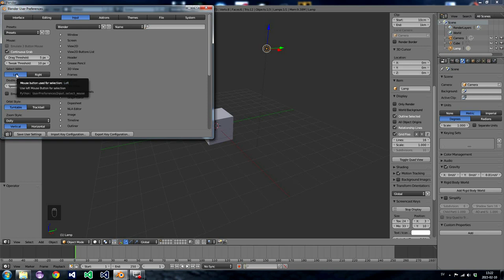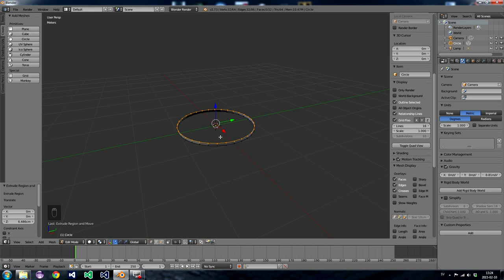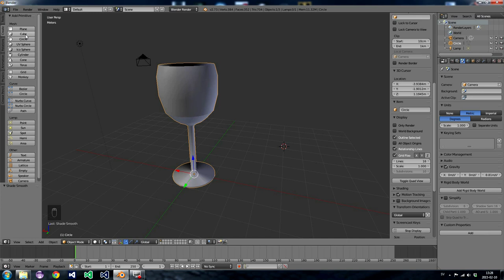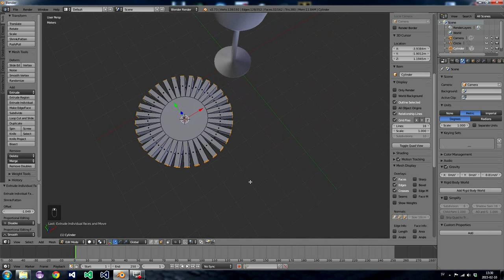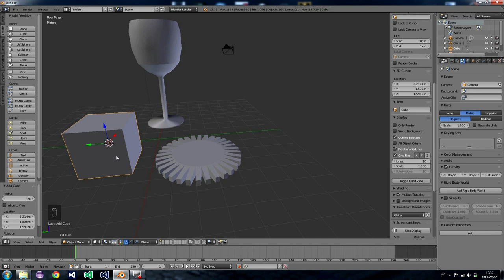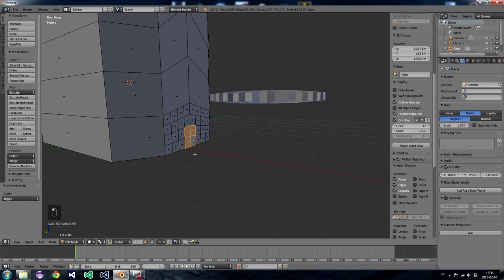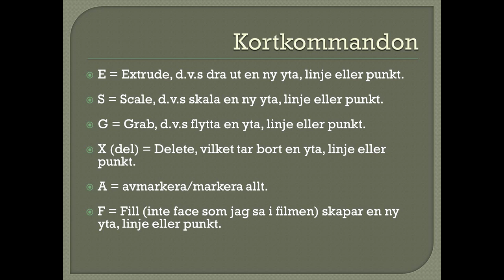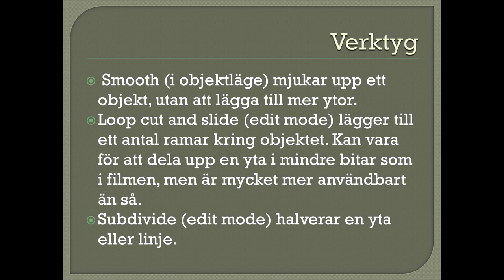Blender 3D, Del 1, grundläggande modellering av objekt.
Första delen av min kurs i Blender på svenska. Den här delen går igenom de grundläggande funktioner som finns för att modellera ett objekt och hur man når dessa med enkla kortkommandon.

För er som undrar vad Blender är, så är det ett avancerad verktyg för att skapa bilder, animationer och effekter i 3D. Det är helt i klass med liknande verktyg som Maya eller 3D studio... men det är helt gratis och går att ladda ner på

Själv är jag en glad amatör, men lite av vad jag skapat i Blender kan se på